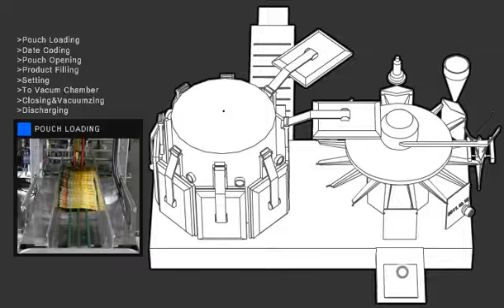韓國Leepack-Rp_8t8vf-真空型迴轉式包裝機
茶葉、豆類、餅乾、糖果、乳酪絲、魚丸等固體自動定量充填抽真空封口機